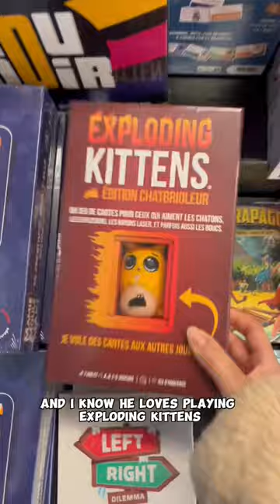Surprising my husband with a boo basket 🎃